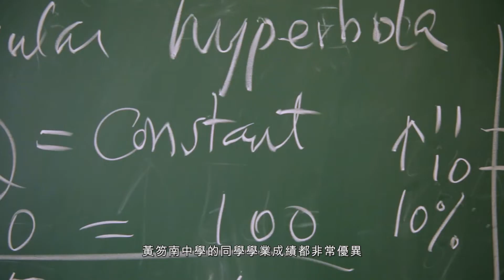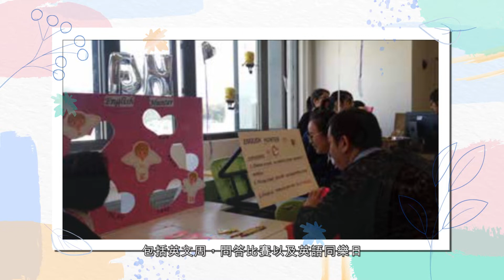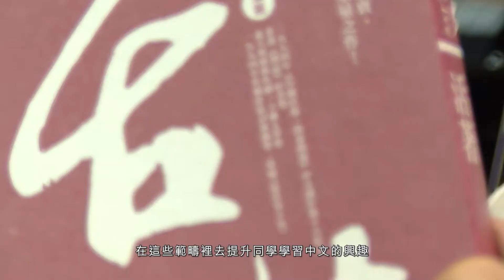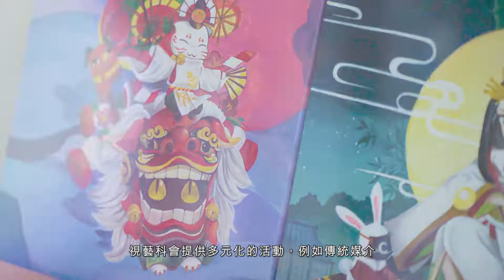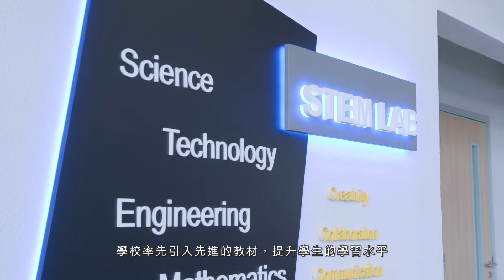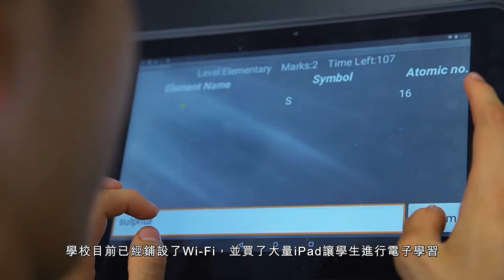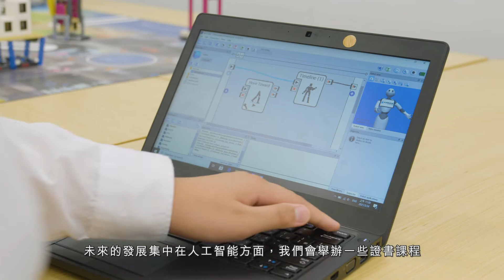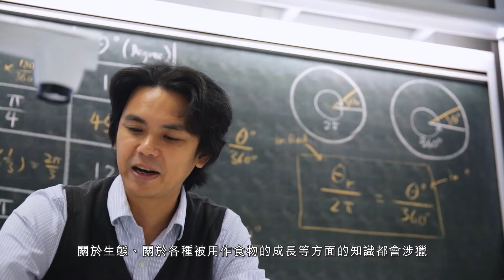60周年校慶 - 黃笏南特色影片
本校不但著重學生成績，也會提供不同機會讓學生發展潛能。影片邀請了不同老師、校友接受訪問，讓校外人士能更深入了解本校。

本校語文科提供豐富、多元化的活動，讓學生從中積累經驗、擴闊視野。
英文科除了鼓勵學生參加校際朗誦節、辯論比賽外，更設有校園電視(英文頻道)製作節目。中文科會定期舉行書香茶座，讓老師定期與學生分享閱讀心得及。此外，還成立笏南文青隊、舉辦創意寫作班及交流團，讓學生親身體驗學習中文樂趣。

本校重視培養學生的健康體魄，校舍天台特設有泰坦跑道、跳遠沙池及跳高墊供同學日常練習。設備完善的健身室更可以供校隊成員訓練。本校田徑隊近年屢獲佳績，在東華三院中學聯校運動會中，連續多年奪得全場團體總冠軍，並擁有25項聯校紀錄，成績輝煌。

在音樂方面，本校設有音樂室、排練室和專業音效設計的演奏廳，供學生進行不同的音樂活動。目前本校設有管樂團、弦樂團、管弦樂團、敲擊樂團及合唱團。除參加香港的各項音樂比賽外，本校樂團成員更有機會前赴世界各地交流學習 和參加比賽。本校樂團曾在比賽中取得優異成績，獲當地及本地傳媒廣泛報導。

為配合電子教學發展，本校設有STEAM LAB及生物技術實驗室(BIO TECH LAB)。學生可利用先進的儀器進行不同研究、設計和製作，如分析DNA的生物科技實驗儀器、鐳射切割機、3D打印機、機械人組件及生物辨識裝置器材等。在課堂外，學生透過參與不同類型的比賽活動︰程式設計比賽、3D列印比賽、科大LEGO聯賽等實踐所學，發揮創意。此外，學生會採用實驗探究方式，以科學為本精神進行實驗種植活動，又積極參加浸會大學有機資源中心舉辦的比賽。這些活動引發同學對新科技的好奇心和興趣。

為配合 STEAM教育發展，視藝科近年把電子繪圖亦已納入常規課程。學生在視藝相關比賽中屢獲佳績，令校園的藝術氣息日益濃厚。